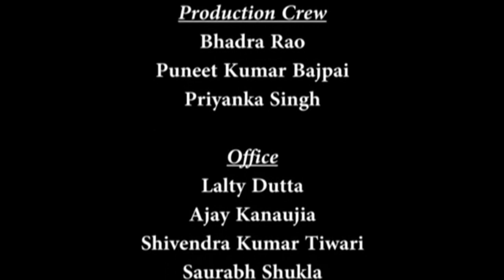Lecture 14: Calculus of Variations and Integral Equations